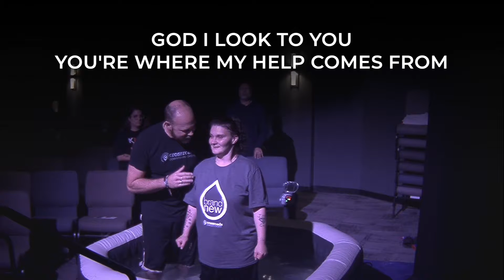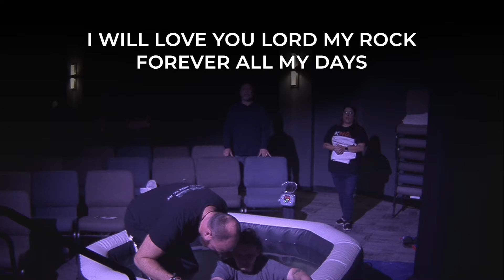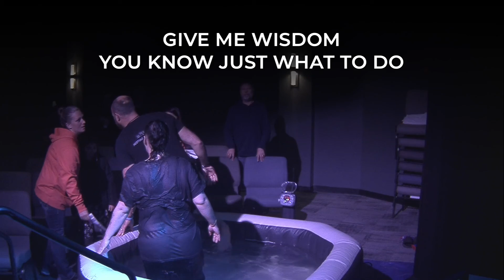2021-11-21 - April Sadler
April Sadler was baptized on November 21, 2021, at the Downtown Kokomo campus of Crossroads Community Church.